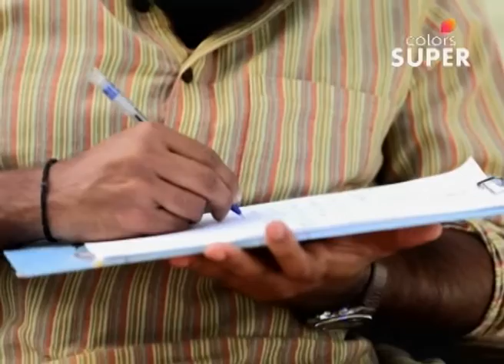Manglur Hudugi Hubli Huduga - 15th December 2016 - ಮಂಗಳೂರ್ ಹುಡ್ಗಿ ಹುಬ್ಳಿ ಹುಡ್ಗ - Full Episode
Welcome to the official page of the new Colors Super Kannada channel to catch up on all your favourite serials!

Mangalur Hudgi Hubli Hudga is the story of modern day lovers, but with a funny twist! This intense love story is set against the backdrop of native identities clashing against each other. What happens when two families, one from Mangalur and the other from Hubli, are forced to share the same house? While love starts to blossom between Aniruddha and Amulya, the animosity between their families only grows with each passing day.